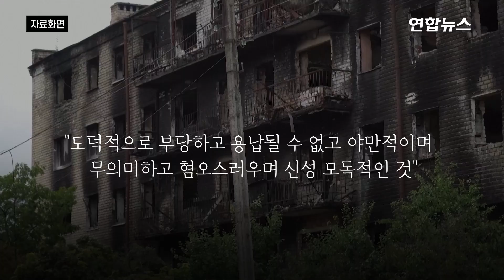교황, 서방의 우크라 무기 지원에 "도덕적으로 용납할 수 있어" / 연합뉴스 (Yonhapnews)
교황, 서방의 우크라 무기 지원에 "도덕적으로 용납할 수 있어"
(서울=연합뉴스) 프란치스코 교황이 러시아 침공에 맞서 싸우는 우크라이나에 대한 무기 지원을 "도덕적으로 용납할 수 있는 행위"로 규정했습니다.

    뉴욕타임스(NYT)에 따르면 교황은 15일(현지시간) 카자흐스탄에서 열린 세계·전통 종교지도자대회를 마치고 바티칸으로 돌아오는 비행기 안에서 취재진 질문에 이 같은 입장을 밝혔습니다.

    프란치스코 교황은 침공에 대응하는 정당방위에 대해 "합법적일 뿐 아니라 국가에 대한 사랑의 표현"이라고 말했습니다.

    다만 그는 침공 국가와의 대화가 역겹더라도 러시아와의 의사소통 창구를 열어둬야 한다며 그렇지 않으면 평화로 가는 해법이 사라진다고 강조했습니다.

    교황은 각국의 우크라이나 무기 지원이 옳으냐는 말에 "도덕적 조건에 따라 이뤄졌다면 도덕적으로 용납될 수 있는 정치적 결정"이라고 밝혔습니다.

    교황은 전쟁이 시작된 올해 2월 말 이후 주로 침묵하는 방식으로 중립을 유지해왔는데요.

    그러다가 지난달 30일 성명에서 러시아 침공이 "도덕적으로 부당하고 용납될 수 없고 야만적이며 무의미하고 혐오스러우며 신성 모독적인 것"이라고 천명하는 등 러시아를 강하게 비판한 바 있습니다. 영상으로 보시죠.

     [제작: 김건태·안창주]
     [영상: 로이터]